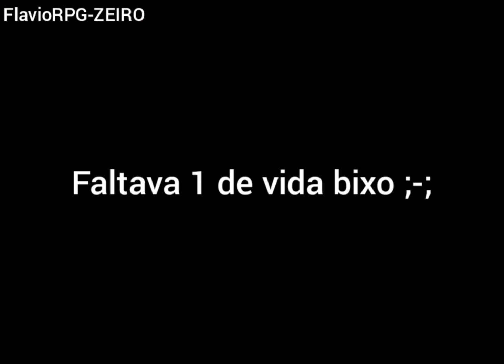Chill Penguin - megaman X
"vídeo atualizado"

jogando megaman x1 direto do emulador:
(Snes9xEX+)

Curiosidade: Basicamente esse foi meu primeiro megaman que eu já joguei na coletânea do megaman x do ps2